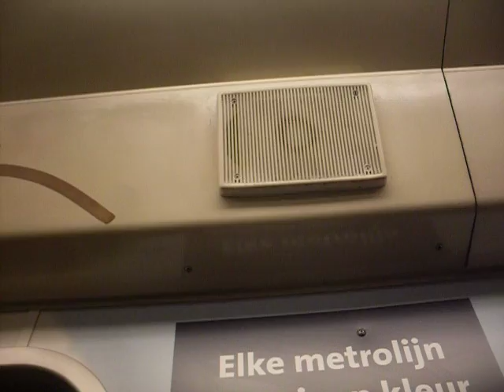Tunnel met een 5200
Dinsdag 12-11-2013